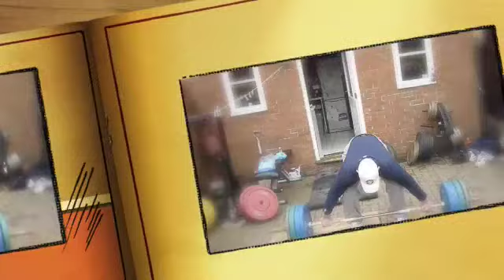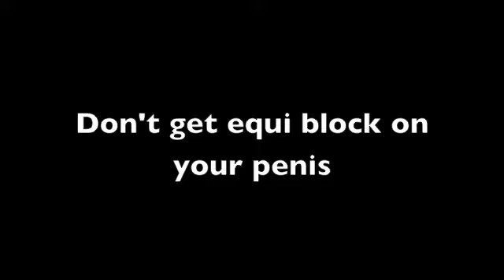Deadlifts, log press and snatch variations